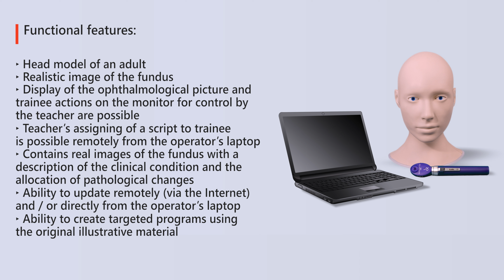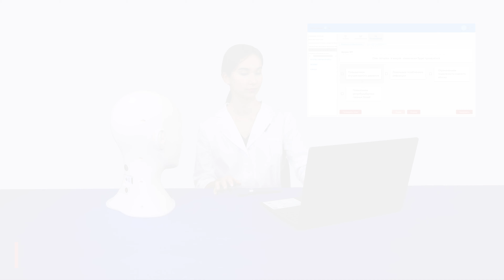М1148 - System for Developing the Skills of Diagnosing the Eyes (Ophthalmoscopy)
The software and hardware system includes a head model, a laptop and a simulation ophthalmoscope. The system is designed to simulate medical situations as a base for practical diagnostic skills developing with the help of direct and reverse ophthalmoscopy. The equipment and software allow to work with real ophthalmic instruments. The training and exam modes allow simulation cycles included in the training program for residents in the specialty "Ophthalmology".

Functional features:
head model of an adult;
realistic image of the fundus;
display of the ophthalmological picture and trainee actions on the monitor for control by the teacher are possible;
teacher’s assigning of a script to trainee is possible remotely from the operator's laptop;
contains real images of the fundus with a description of the clinical condition and the allocation of pathological changes;
ability to update remotely (via the Internet) and / or directly from the operator's laptop;
ability to create targeted programs using the original illustrative material.

The system contains a set of default pathologies:
dystrophy of the fundus;
neoplasms of the retina and choroid;
normal fundus;
acquired diseases of the optic nerve;
acquired macular diseases and related conditions;
vascular diseases of the retina.

The simulator is intended for use at medical educational institutions.